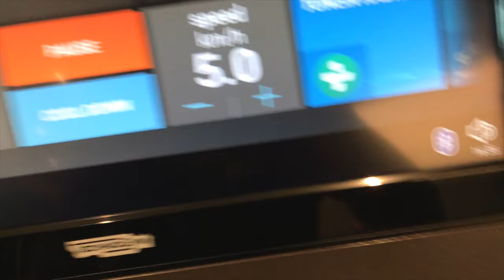MY FIRST VLOG | Vlog #1 | Locksmith Rudimental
Currently in Dubai. Travelled 17440miles from London, MelBourne, Singapore to Dubai.